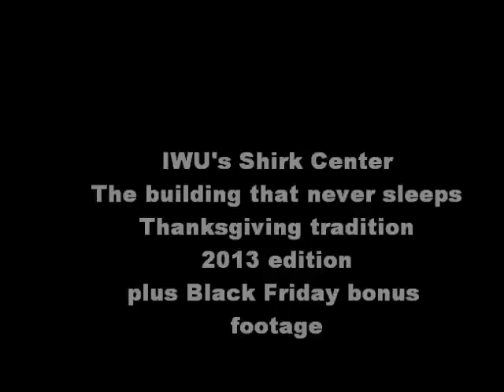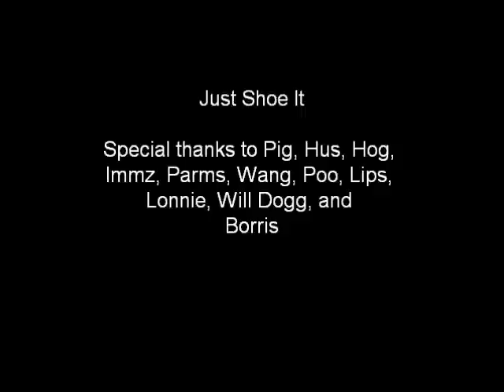"Just Shoe It" 10 Basketball trick shots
Basketball challenge.  I am 45 years old and I am the track and field coach at Illinois Wesleyan University. The most time consuming part of doing this video was setting up the camera between shots and retrieving the balls. In total it took 30 minutes on Thanksgiving and 90 minutes the next night.